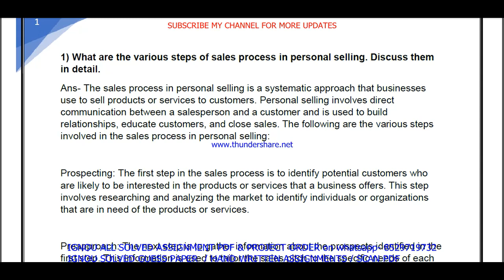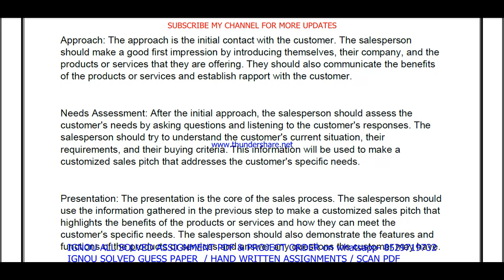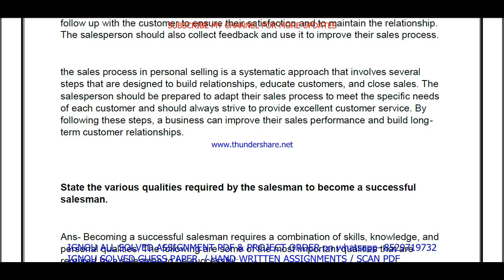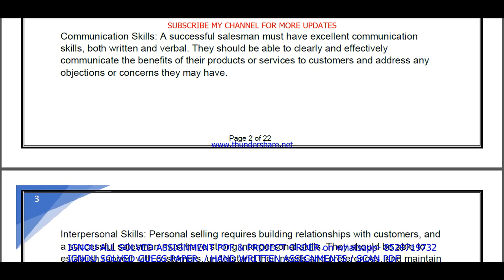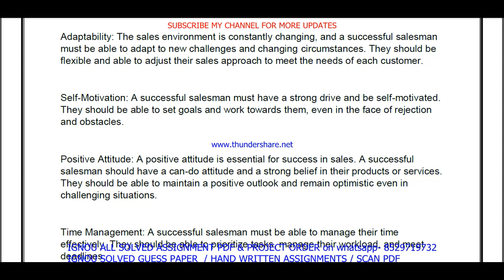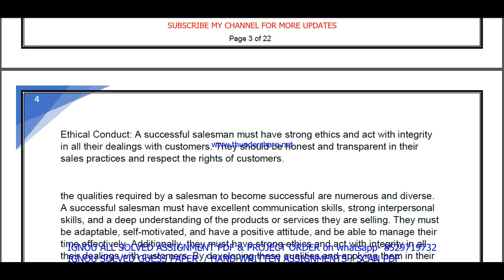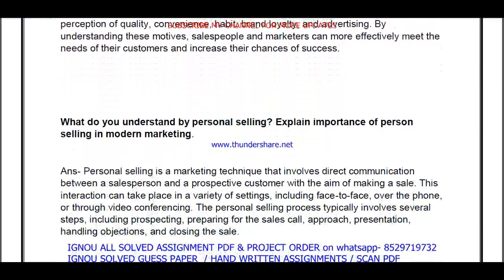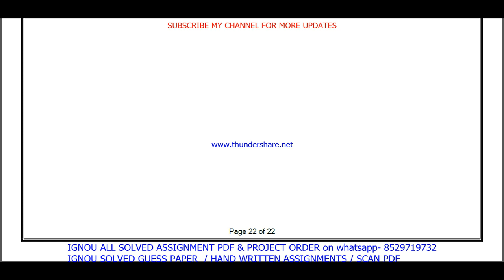bcos 186 solved assignment 2022-23 / bcos 186 solved assignment 2023 in English / ignou bcomg 2023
bcos 186 solved assignment 2022-23 / bcos 186 solved assignment 2023 in English / ignou bcomg solved
BCOMG / BA old / MA / MCOM / BSC- 50rs per pdf
All Other-70rs

Tyar hone k bcomad speed karte h. 2-3 din me aapke address per aapko mil jate h.

Speed post karne k bcomad hum aapko tracking number bhej dete h.

bcos 186 solved assignment,
bcos 186,
bcos186,
bcos 186 solved assignment 2022-23,
bcos 186 assignment 2022-23,
bcos 186 assignment 2022-23 in English,
bcos 186 solved assignment in English,
bcos 186 solved  assignment pdf download,
bcos 186 solved assignment 2022-23 in English,
bcos 186 solved assignment 2023,
bcos 186 assignment 2023,
bcos 186 assignment 2023 in English,
bcos 186 ignou assignment,
ignou bcomg solved assignment 2022-23,
bcos 186 solved assignment in english 2022-23,

ignou bcomg assignment 2022-23,

ignou bcos 186 solved assignment,

bcomg assignment 2022-23 in English,
ignou bcom solved assignment in English,
bcomg solved  assignment pdf download,
ignou bcomg solved assignment 2022-23 in English,
ignou bcom,
bcomg solved assignment 2023,
ignou bcomg assignment 2023,
bcom assignment 2023 in English,
bcom ignou assignment,
ignou bcomg solved assignment,

ignou,
ignou bcos 186,
bcos 186 solved assignment 2023 in English,
bcos 186 free solved assignment,
ignou bcos 186 solved assignment 2022-23 in English,
bcos 186 handwritten assignment pdf 2022-23,
bcos 186 ignou assignment with answer,
bcos 186 assignment 2022-23 solved,